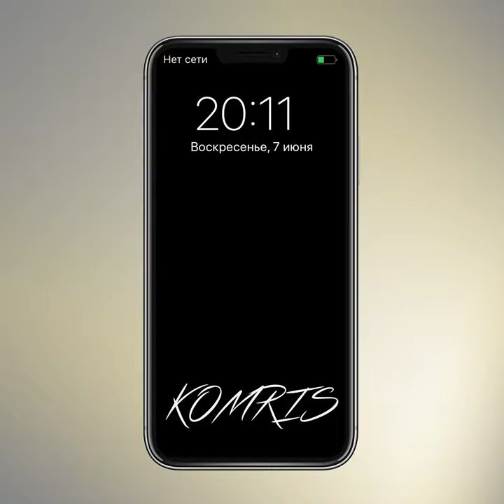Нет сети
Нет сети · KOMRIS

Main  Artist: KOMRIS
Composer: Aleksandr Komin
Lyricist: Aleksandr Komin
Music  Publisher: Multiza Distribution